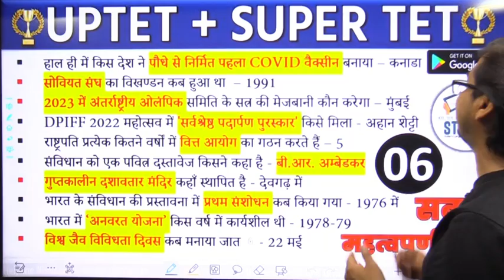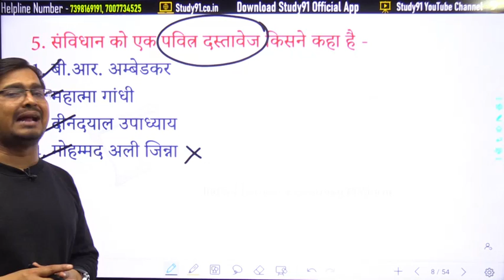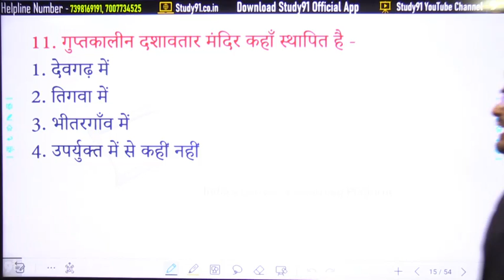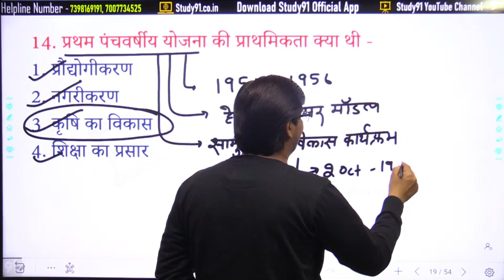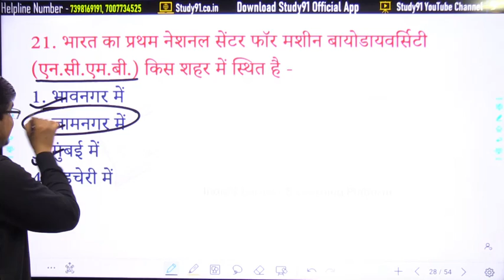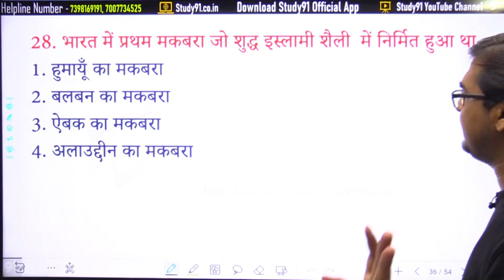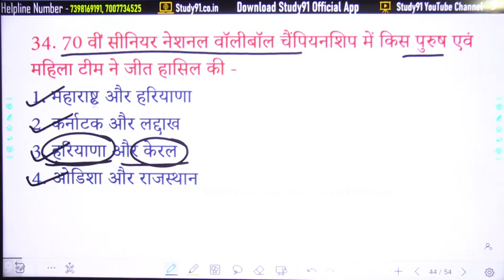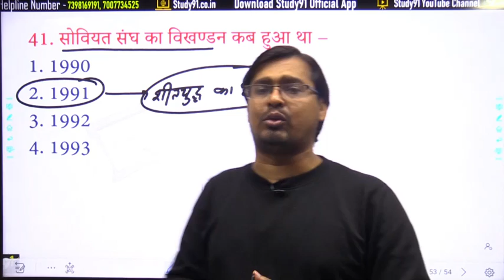SUPER TET | Static GK | EPISODE 06 | STET GK Class | SUPER TET Static Classes By Amresh Sir Study91